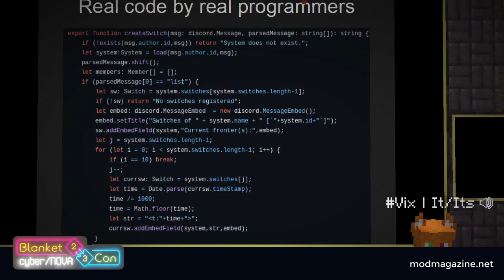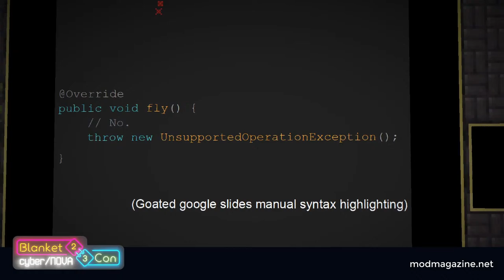Rewriting Codebases and How to Do It Right @ BlanketCon 23 | MOD! Magazine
00:00 - Talk
21:50 - Q&A